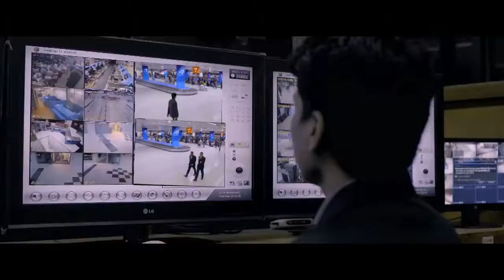NBRI Customs Day | Music by Tanvir Rossi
Director: Joyonto Raj
National Board Of Revenue
International Customs Day-2017
Caption: Gold
Duration: 90 sec( Directors Cut)
Project Head: Dr.Moinul Khan
DG,Customs Intelligence & Investigation Directorate
Project Advisor: Syed Mushfequr Rahman
DPD, VAT online project
Project Coordinator: Zia Uddin Joint Commissioner
Creative Director & Copywriter : Umme Nahida Aktera Assistant
Commissioner
Producer: Meheli Kabir
Executive Producer: Awlad Hossen Cishti
DOP: Barkat Hossain Polash(Boat & Weapon)
Bishawjit Datta(Airport)
Chief Assistant Director: Farhan Haider
Assistant Director: Aadity Gehna
Casting Director: Sharbia Khan Jasim
Production Controller: Shamim Ahmed Dulu
Art Director : Emdadul Haque Saki
Assist. Art Director: Al-Amin Sarker
Costume Design: Costume Silhouette by Muniya Khan
Designer: Faisal Rahman Nehal
Production Manager: Polash
Spot Boy: Mohon,Razu
Focus puller: Sojol, Rofiqul
Gaffer: Hashem, Sumon Ahmed Sumon Ahmed
makeup: Pranto Nadim
Chief camera Assist: Rubel Rana
Artist: R.A. Rahul Billu Vai Bipu Ctg Rimi Karim

Edit & Color: Rashaduzzaman Shohag
Associate Editor: Sujon Rahman
Assistant Editor: Sanchita Rozario, Leon Rozario Ûttpäl Mîtrã
CG : Asm Kawsar ( Studio TikTok)
Assist. CG: A K Azad Nobel Jahidul Haque Ratul
Sound Design : Sayba Talukder (Audio people)
v/o: Pavel vai.

Special Thanks to Filmstrips Entertainment, গল্পলোক , pial vai & A HM Mahfuz vai.

a HouseFool production.